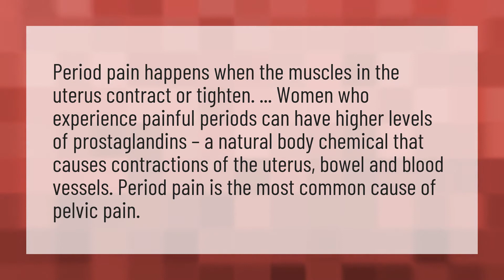Why is my period so painful?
Sign Of Period • Why is my period so painful?